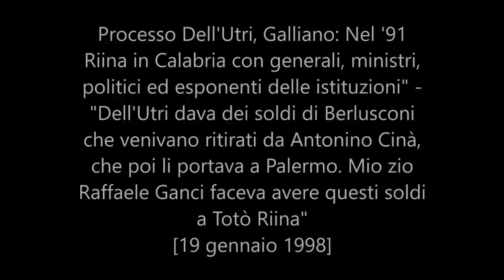Processo Dell'Utri Galliano: «Nel 91 Riina in Calabria con generali ministri politici e istituzioni»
Processo Dell'Utri, Galliano: Nel '91 Riina in Calabria con generali, ministri, politici ed esponenti delle istituzioni" - "Dell'Utri dava dei soldi di Berlusconi che venivano ritirati da Antonino Cinà, che poi li portava a Palermo. Mio zio Raffaele Ganci faceva avere questi soldi a Totò Riina"

Nel 1991 il boss Totò Riina, a ridosso della decisione del maxiprocesso, "ha partecipato in Calabria a una riunione con generali, ministri, politici ed esponenti delle istituzioni". A rivelarlo è stato il pentito di mafia Antonino Galliano deponendo, in videoconferenza, al processo.
Galliano è nipote del boss della Noce, Raffaele Ganci, che lo iniziò introdusse in Cosa nostra secondo i tradizionali rituali nel 1986. Condannato per numerosi omicidi, tra cui quello dell'ex sindaco di Palermo Giuseppe Insalaco, Galliano durante le fasi di preparazione degli attentati a Falcone e Borsellino, si occupò dell'osservazione dei due magistrati e delle loro scorte.
Galliano oggi ha parlato anche dei rapporti tra Cosa Nostra e Silvio Berlusconi. "Marcello Dell'Utri era l'intermediario tra Berlusconi e la mafia". "Dell'Utri dava dei soldi di Berlusconi che venivano ritirati da Antonino Cinà (boss mafioso, ndr) che poi li portava a Palermo. Mio zio Raffaele Ganci faceva avere questi soldi a Totò Riina. Accadeva negli anni Ottanta. Poi ci fu la guerra di mafia e Berlusconi non volle più dare soldi - prosegue Galliano -. Ci fu un periodo di stasi. Ganci mi raccontava che per fare tornare a pagare Berlusconi ci fu l'interessamento di Riina che tramite i catanesi fecero mettere una bomba per sollecitare Berlusconi a ricercare aiuto in Dell'Utri e così è successo". Poi il collaboratore di giustizia, parlando di Vittorio Mangano, lo 'stalliere di Arcore', ha aggiunto: "Vittorio Mangano venne mandato a Milano perché Berlusconi aveva paura e chiedeva una copertura".